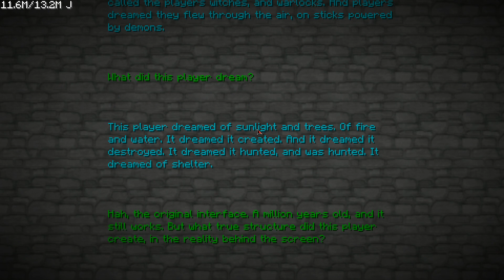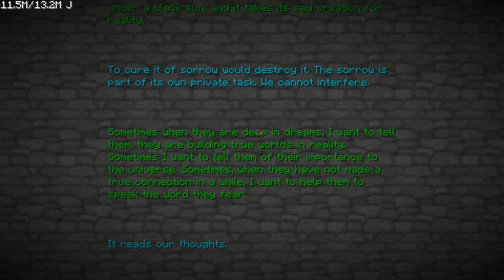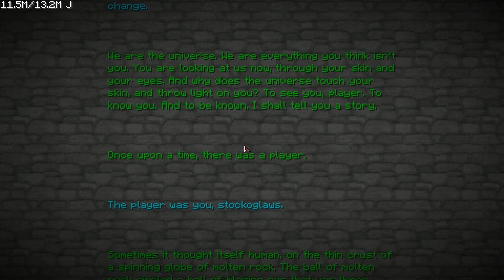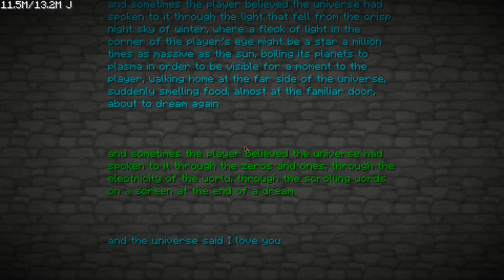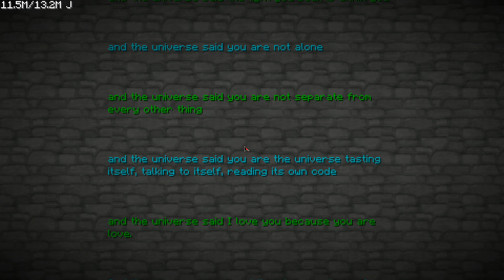Lets Play Minecraft FTB - To Kill a Mocking Dragon - Ep 3 (co-op)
We are back with another series of fun and EXTRA derpy-ness !!!

Playing FTB Ultimate

Minecraft is a game about breaking and placing blocks. At first, people built structures to protect against nocturnal monsters, but as the game grew players worked together to create wonderful, imaginative things.
It can also be about adventuring with friends or watching the sun rise over a blocky ocean. It's pretty. Brave players battle terrible things in The Nether, which is more scary than pretty. You can also visit a land of mushrooms if it sounds more like your cup of tea.